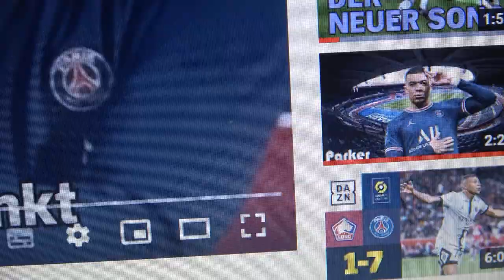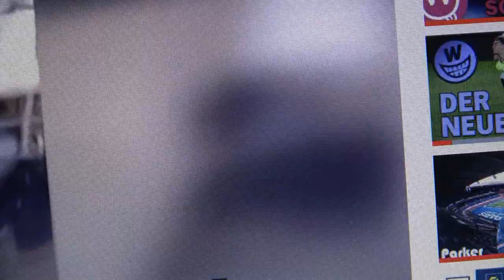U11 FC STADTLAU VS LAC INTER MIT ALEX-HARRICH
Wenn ihr das nächste Video nicht verpassen wollt dann abonniert uns und drückt auf die Glocke und schreibt was schönes in die Kommentare und Likt das Video so das wir wissen ob ihr mehr Videos wollt. Wir freuen  uns über euren Support bei diesem Spiel! :)    Viel Spaß beim anschauen des Videos..